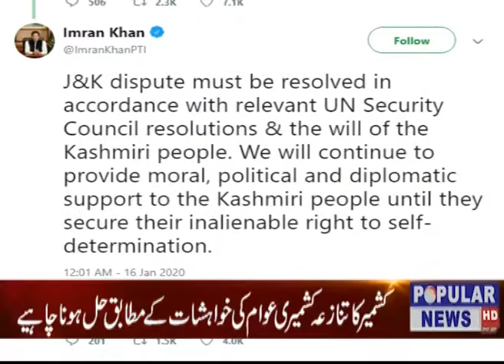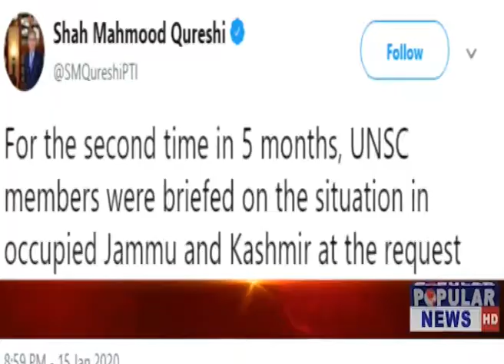News Headlines 05 PM 16.01.2020